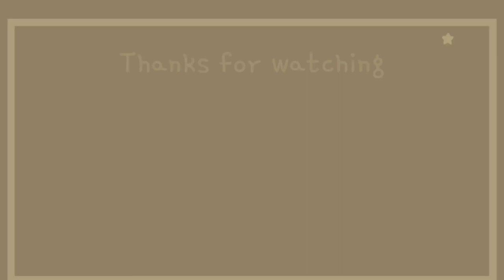35 PHOTOS of JIHYO's SIDE PICTURE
Hi!!! ^_^

I upload various updates related to TWICE and also to other K-POP GROUPS like BTS and ENHYPEN.

Wattpad: @itsmewhitemint